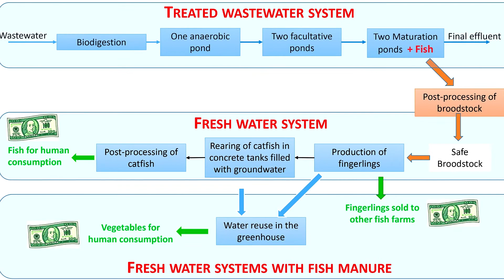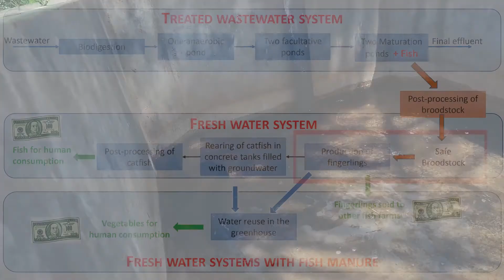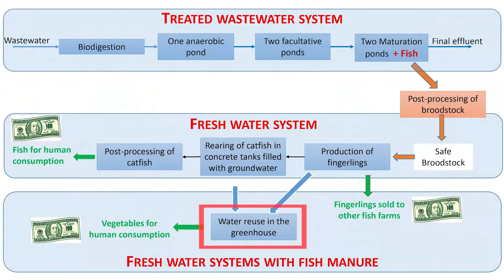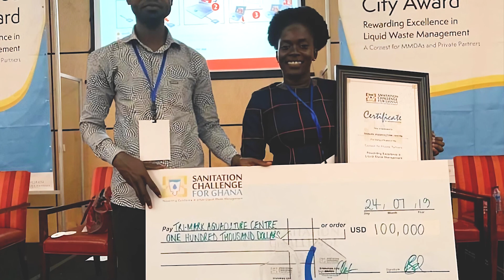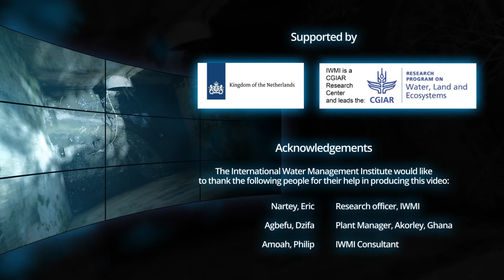Treated Wastewater Aquaculture: boosting revenue streams and production in Ghana | IWMI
Many cities in Ghana lack functional wastewater treatment plants. This affects water quality and  can have a devastating impact on both human and ecosystem health. This video explores  the underlying issues that hinder processes, include inability to operate and maintain treatment systems due to lack of sizeable infrastructure, low capacity or relying on non-financially viable management models for wastes in urban areas.

To address this latter issue, a Public-Private Partnership business has been set-up under the CapVal Project, between the Trimark Aquaculture Centre and Kumasi Metropolitan Assembly.

This initiative is part of the CapVal project which aims at recovering and reusing waste resources so as to incentivize more investments in sanitation planning and management in Ghana. Overall, it implemented three waste recovery solutions: Waste to compost fertilizer and waste to Briquette fuel, in Akorley, Somanya (Yilo-Krobo municipality) and wastewater-fed aquaculture located system in Kumasi, Ghana.

The project: “Creating and capturing value: Supporting enterprises for urban liquid and solid wastes recycling for food, energy and clean environment” (CapVal) and is led by the International Water Management Institute (IWMI). Ou project partners are: Jekora Ventures Limited, Trimark Aquaculture Centre, Training Research and Networking for Development (TREND), Hivos Foundation (Previously RUAF Foundation), World Agroforestry Centre (ICRAF), Kumasi Metropolitan Assembly (KMA) and Yilo Krobo Municipal Assembly (YKMA).

The CapVal project has received financial support from The Kingdom of the Netherlands, the CGIAR program on Water, Land and Ecosystems (WLE) and the project partners.

The International Water Management Institute implements a research program on circular economy and water pollution.